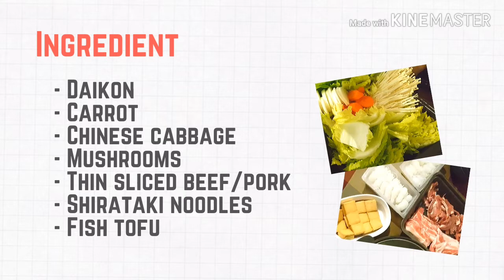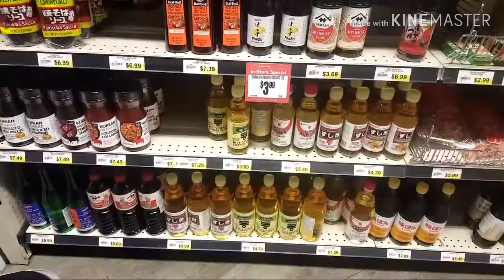#7 ทำสุกี้ญี่ปุ่น กินเองที่บ้าน ft. ป๊าม๊า / Cooking Sukiyaki at home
สูตรน้ำซุปสุกี้ยากี้ ทำกินกับป๊าม๊า by คุณแฟน